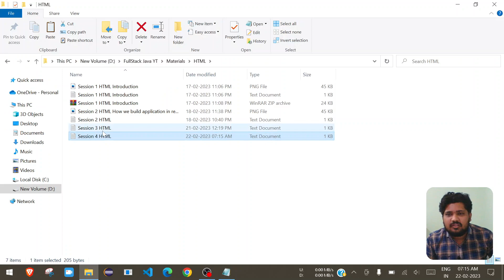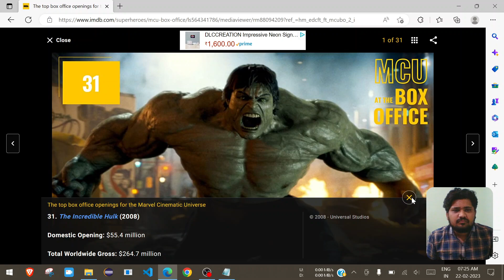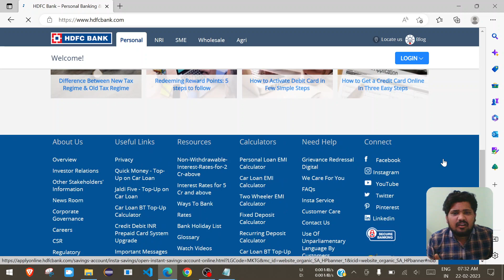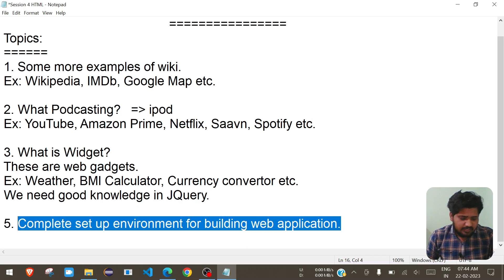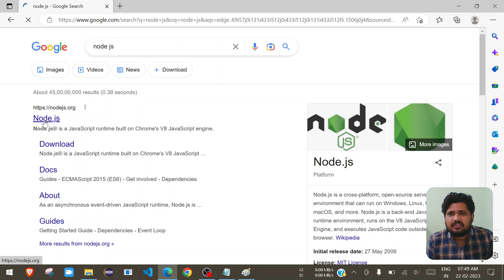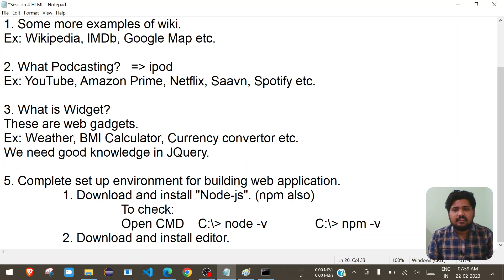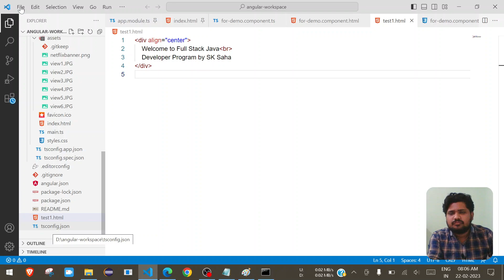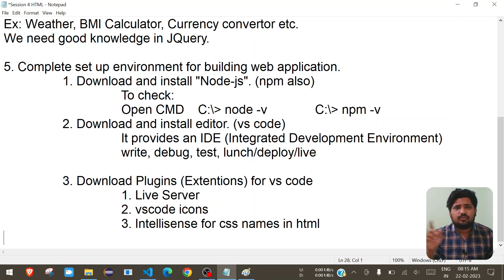Session 4 | HTML : Environment Set Up | Sonu Sir